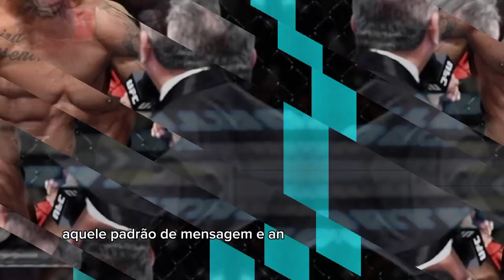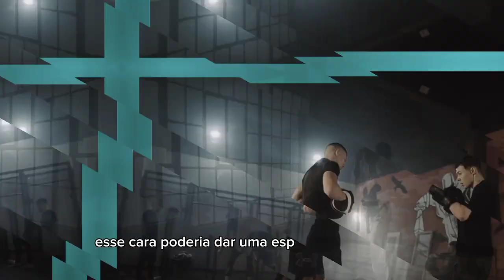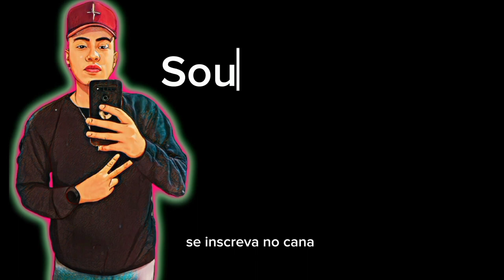JAÍLTON MALHADINHO : O INCRIVEL TALENTO BRASILEIRO DO UFC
No mais recente episódio do nosso canal, mergulhamos no mundo das artes marciais mistas para conhecer o fenômeno em ascensão que está causando um terremoto no UFC - Jaílton "Malhadinho" Silva. Com um físico imponente e habilidades de luta excepcionais, Malhadinho está rapidamente se tornando um dos nomes mais temidos e respeitados no octógono.

Neste vídeo emocionante, exploramos a trajetória incrível de Jaílton Malhadinho, desde suas raízes humildes até suas impressionantes conquistas no mundo das lutas. Analisamos seu estilo de luta agressivo e sua capacidade de finalização, que o tornaram uma ameaça constante para seus adversários.

Acompanhe-nos enquanto revelamos detalhes exclusivos sobre a rotina de treinamento intensiva de Malhadinho, sua dedicação implacável e seu compromisso em alcançar o topo do UFC. Apresentamos os momentos mais eletrizantes de suas lutas mais memoráveis e as reações de especialistas em MMA sobre o seu potencial.

Este vídeo é uma homenagem ao talento e à determinação de Jaílton "Malhadinho" Silva, um verdadeiro monstro das artes marciais mistas. Assista agora para descobrir por que ele está se destacando no UFC e o que o futuro reserva para esse lutador brasileiro promissor. Não se esqueça de deixar seu comentário e compartilhar suas expectativas: Você acredita que Jaílton "Malhadinho" Silva é o próximo grande campeão do UFC?